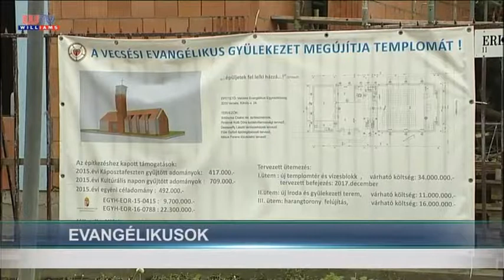2017 05 08 Vecsési Magazin Evangélikusok